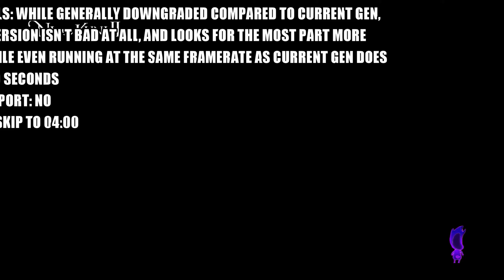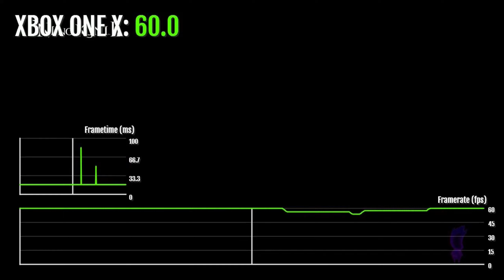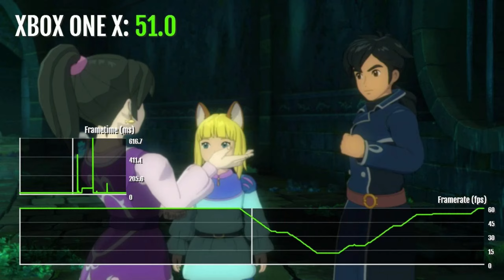Ni No Kuni 2 - Xbox One X Gameplay + FPS Test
Ni No Kuni 2 Xbox One X gameplay.

Join the young king Evan in Ni No Kuni II Revenant Kingdom Prince's Edition.

What is the framerate/FPS test performance, resolution, graphics & loading like?